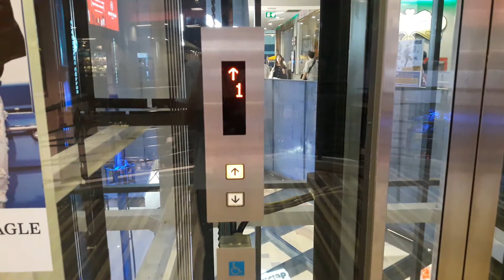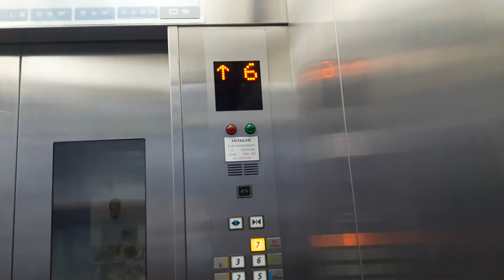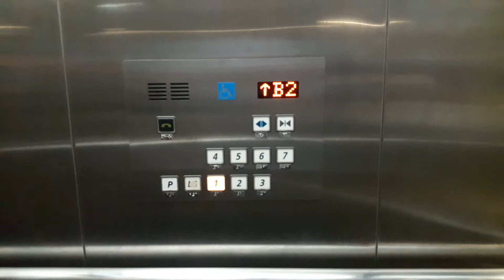【Happy Tuseday Elevator!】Hitachi Scenic Elevators @ Siam Square One, Bangkok「Rainy」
Some floor buttons were changed numbering. Enjoy!
サイアムスクエアワンのシースルーエレベーター
ลิฟต์แก้วฮิตาชิที่สยามสแควร์วัน จังหวัดกรุงเทพมหานคร (ฝั่ง Rainy)

Elevator Data
Manufacturer : Hitachi
Generation : Unknown
Capacity : 15 persons
Loading : 1000 kg
Floor Stop : B2 - B1, 1 - 7

Area - Siam, Bangkok
Date Taken - July 29th, 2017